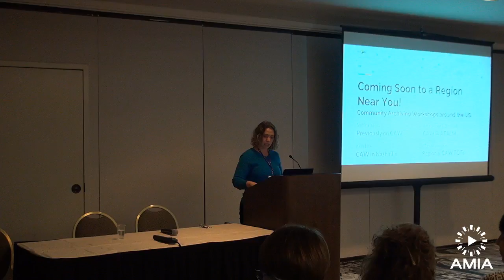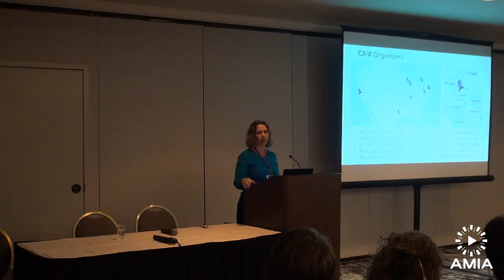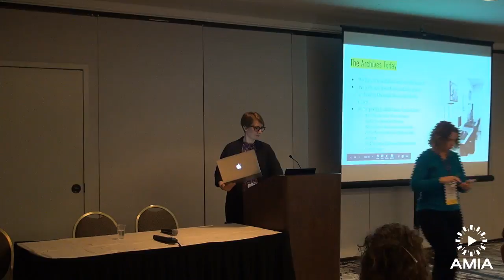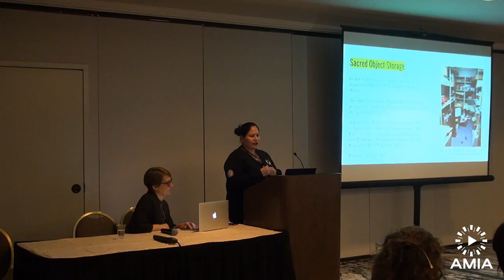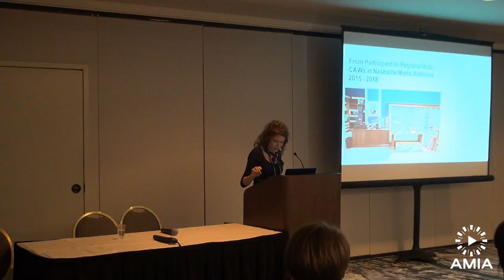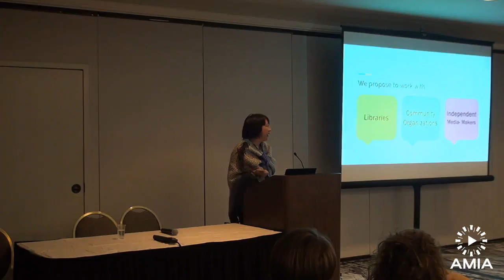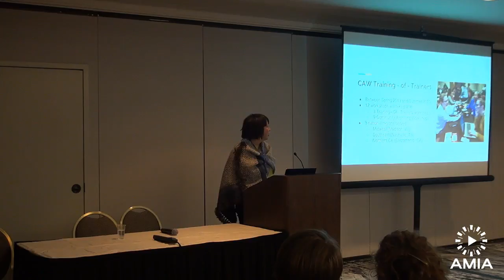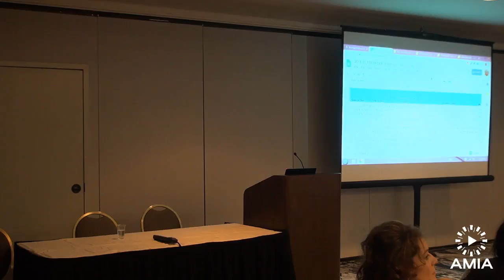AMIA 2018: Coming Soon to a Region Near You!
The Community Archiving Workshop (CAW) originated when  AMIA members– gathered together for their annual meeting– developed the one-day workshop to help regional community groups learn to identify and preserve their legacy recordings. The work of CAW means that diverse communities are developing the capacity to safeguard  their audiovisual materials and make unique regional cultural recordings more available. This session will explore CAW activities outside of the AMIA annual conference for the past year. In 2018 there have been CAWs in Minnesota as part of the Association of Tribal Archives, LIbraries & Museums (ATALM) conference as well as Nashville. With a grant from the Institute of Museum and Library Services ( IMLS), there will be more CAWs, training workshops, and an online toolkit developed in the Midwest, Southeast, and West Coast regions over the next few years.

Speakers:  Sandra Yates, Texas Medical Center Library; Amy Sloper, Wisconsin Center for Film & Theater Research; Jen Hart, Red Lake Nation College; Kelli Hix, Nashville Metro Archives / Independent Consultant; Moriah Ulinskas, Independent Consultant

November 30, 2019 | Portland, Oregon